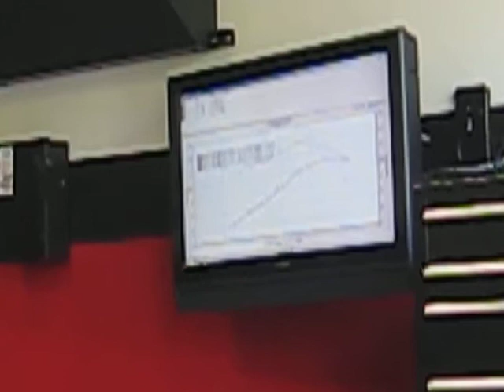E30 328 baseline 3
National Speed dyno